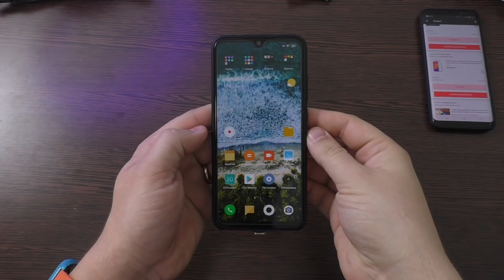ОРИГИНАЛЬНЫЙ ЧЕХОЛ СЯОМИ для Xiaomi Redmi Note 7! Вот что с ним стало через 5 дней!